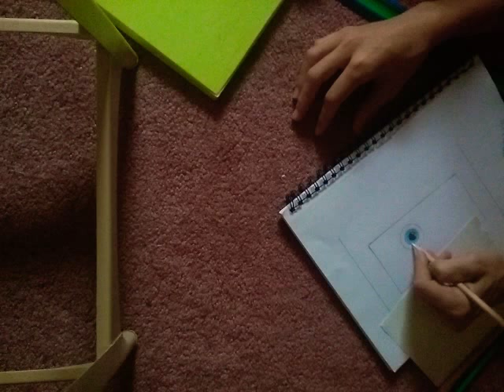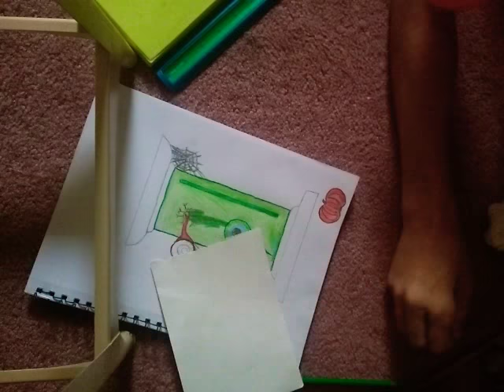septicart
Sam and anti-Sam's septic tank